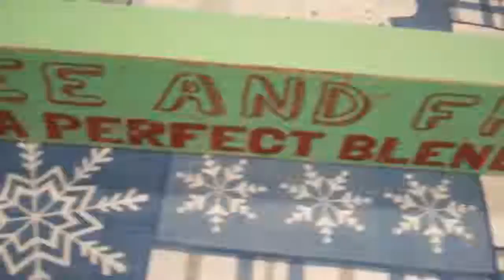The Greatest School In the Texas Panhandle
HP Middle School students created school promotional videos for the Texas Public Schools Rock video contest. This video was created by Robby Philyaw and Lee Huffman